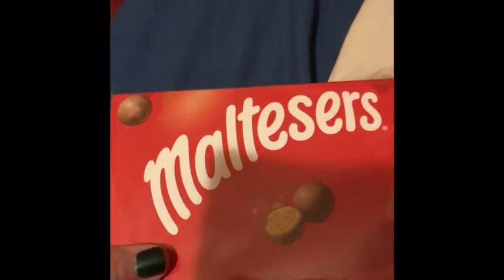Christmas Day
Merry Christmas and merch in bio on Instagram which is at miabe113